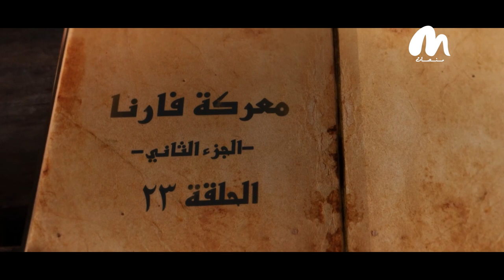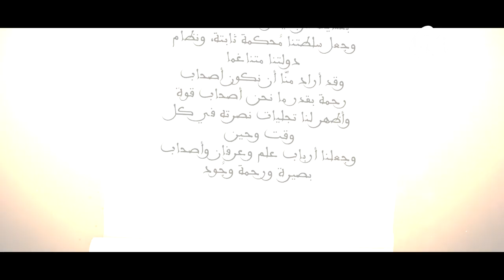معركة فارنا دليل قاطع على أن الغرب لا عهود لهم الحزء الثاني والاخير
معركة فارنا دليل قاطع على أن الغرب لا عهود لهم
الحزء الثاني والاخير
قصة_معركة الحلقة 23